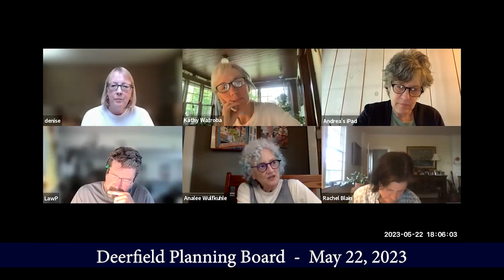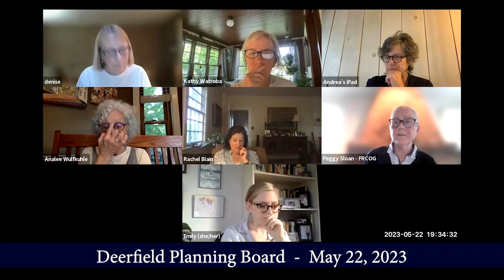Deerfield Planning Board - May 22, 2023